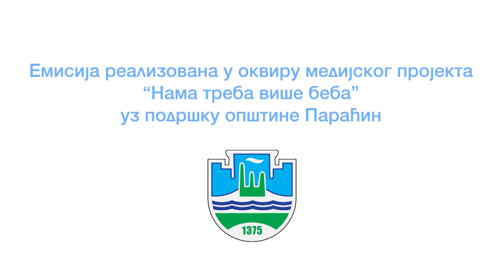NAMA TREBA VIŠE BEBA - Porodica Šošić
Za nepune tri godine Ana i Stevan Šošić izrodili su troje dece. Bogdan, Dušan i Petar su njihov ponos. Skromna su porodica u kojoj samo suprug radi a majka je gotovo svo svoje vreme podredila vaspitanju svojih sinova. Njihov život je pun odricanja i slatkih muka.